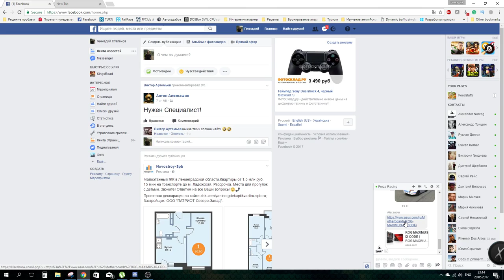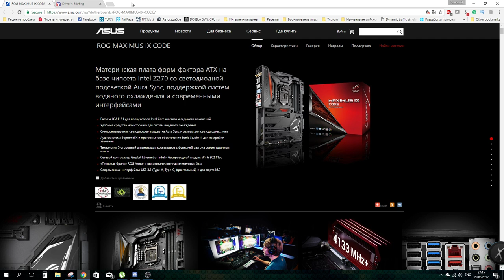iRacing time. Production Car @ Pontiac Soltice @ Lime Rock Chicane Week END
Большой стрим. Великолепная гонка против сильных соперников и фан гонка с обучением. Production Car @ Pontiac Soltice @ Lime Rock Chicane